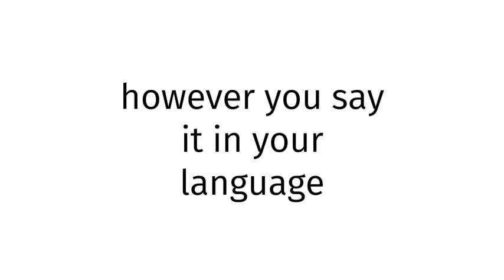How to pronounce BLUE FILM ASIAN 76?(CORRRECTLY)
WELCOME!!!
Throughout the entirety of my channel, you will learn to pronounce vocabulary the correct way. In today’s video, you will learn to pronounce BLUE FILM ASIAN 76 the correct way.
Timestamps below:
0:00 intro
0:27 word of the day
0:39 salutations
0:49 ending